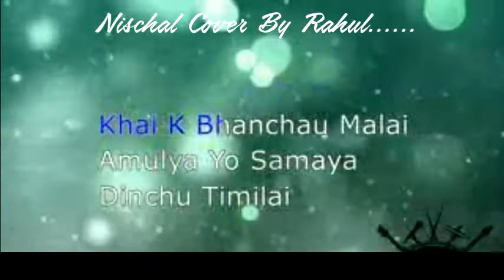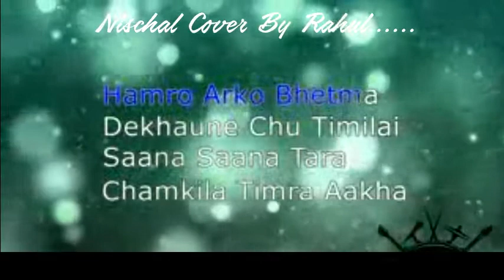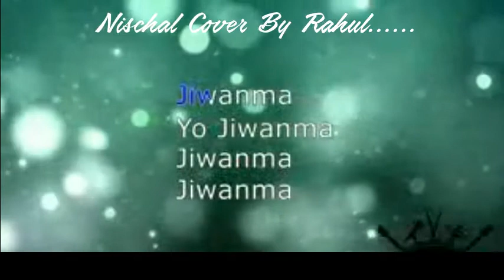Albatross Nischal Cover By Rahul with Lyrics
Albatross-Nischal
Cover bY: Rahul

Thank you Nepali Karaoke